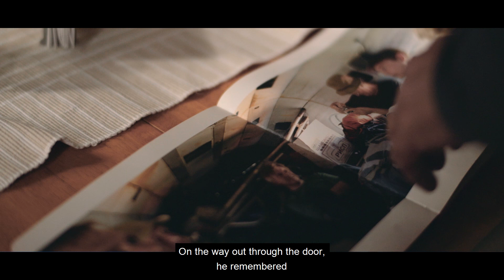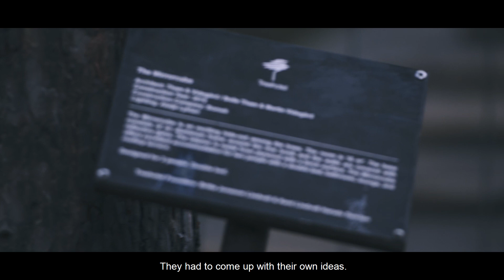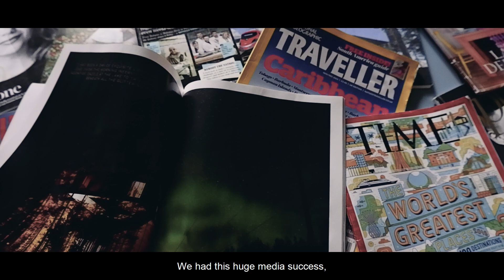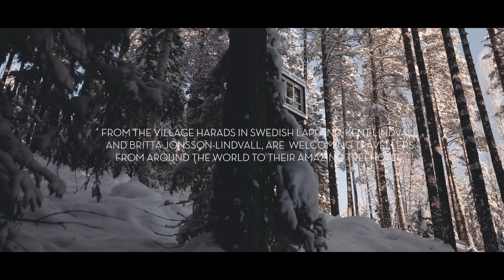The story of Tree hotel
Starting out as a dream of something new, getting mapped out around a campfire on a fishing trip, the Treehotel in Harads really is a story of its own. And some great architecture among the treetops.